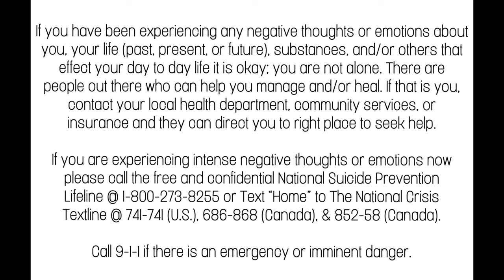10 Mental Health Tips for 2020 (Part 1)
In October and November, after being encouraged by someone to do so, I started a mental health tip series. The first series out of this was the "Clean Thinking" series. These tips were shared to help myself and others overcome different mental blocks that are experienced on a day to day basis. Sometimes the effects of adversity are deeply rooted in our minds and causes us to remain stagnant. It's time for us to put everything into perspective and move forward on our journey to self-actualization.

MUST HAVE ITEMS & SUBSCRIPTIONS

NATURAL HAIR TOOLS
Carol's Daughter Coil Enhancing Butter
Shower Comb
EZ Detangler
Thin Tooth Comb
Bobby Pins
Water
Atomizer Spray Bottle
Diffuser Attachment

SKINCARE ITEMS
Silicone Scrubber

BOOKS
Love In The Eyes of the Author: Collection of Spoken Word Pieces by Marcus Thomas

FILMING EQUIPMENT
Iphone XR

Ebates/Rakuten: Earn $10 when you sign up and spend $25

Chime Banking: Receive $50 when you sign up and receive a payroll direct deposit of $200 or more

MAIL
Johnee Lewis
3360 Post Office Road